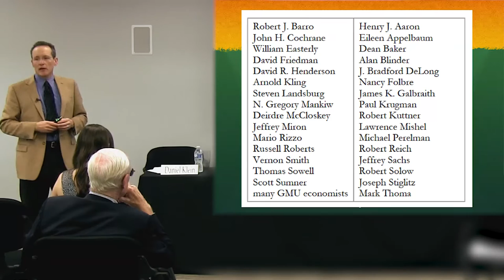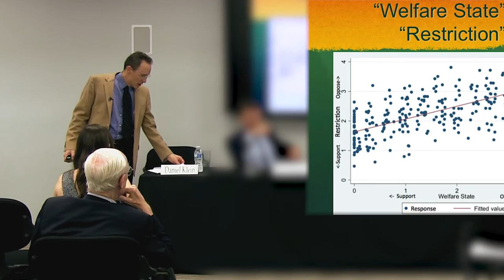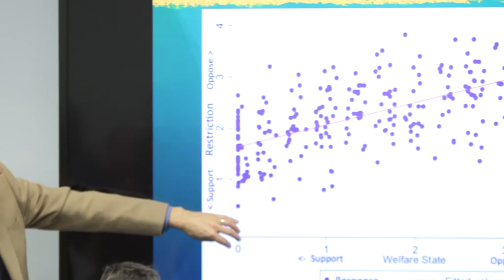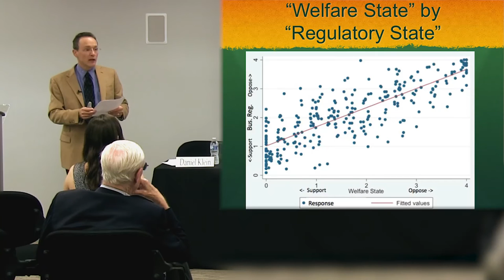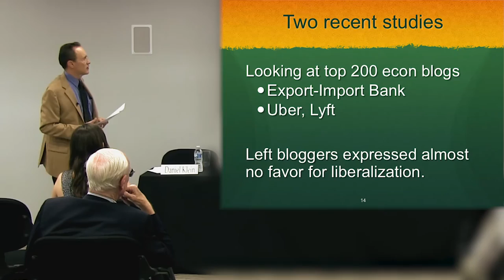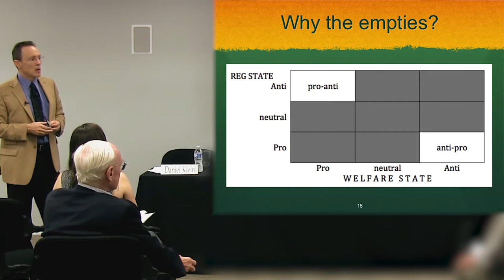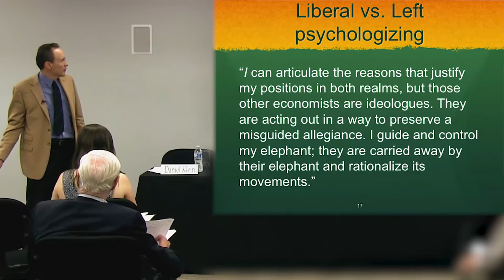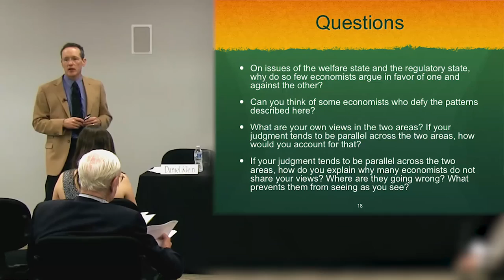Dan Klein | Economists on the Welfare and Regulatory States | EJW Panel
The welfare state and the regulatory state are two policy areas that rarely elicit converging positions, but is it possible to find an economist who defies this pattern? In the January 2015 issue of Econ Journal Watch, Chief Editor Daniel Klein has prompted contributors and scholars to consider why so few economists argue in favor of one and against the other, and whether they can think of some economists who have done so.

Daniel Klein is Professor of Economics and JIN Chair at the Mercatus Center at George Mason University. He is also the chief editor of Econ Journal Watch and the leader of the Adam Smith Program among others at George Mason University. He has published research on a number of issues including spontaneous order, credit reporting, the FDA, government intervention and policy, and the relationship between liberty, dignity, and responsibility.

Donald Boudreaux is Professor of Economics, Martha and Nelson Getchell Chair for the Study of Free Market Capitalism, and Senior Fellow with the F.A. Hayek Program for Advanced Study in Philosophy, Politics, and Economics at the Mercatus Center at George Mason University. He specializes in globalization, trade, law and economics, and antitrust economics. and has recently published a book with the Fraser Institute titled The Essential Hayek.

Scott Sumner is Professor of Economics at Bentley University and the Ralph G. Hawtrey Chair and Program Director of Monetary Policy at the Mercatus Center at George Mason University. He specializes in monetary policy, the role of the international gold market in the Great Depression, and the history of macroeconomic thought. he has been published in journals such as the Journal of Political Economy, Economic Inquiry, and the Journal of Money, Credit and Banking.

Jeremy Rabkin is Professor of Law at George Mason University. He is also currently on the Board of Directors for the United States Institute of Peace and the Center for Individual Rights, and the Board of Academic Advisors for the Harvard Journal of Law and Public Policy and American Enterprise Institute. Prior to joining George Mason University, he was a professor in the Department of Government at Cornell University from 1980 – 2007 and a visiting professor in the Department of Government at Harvard University in 1993.